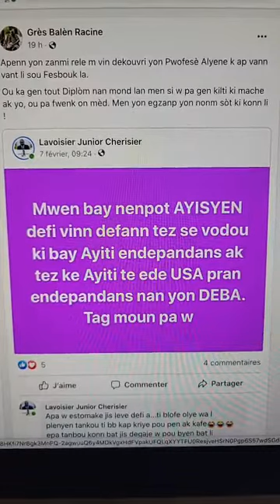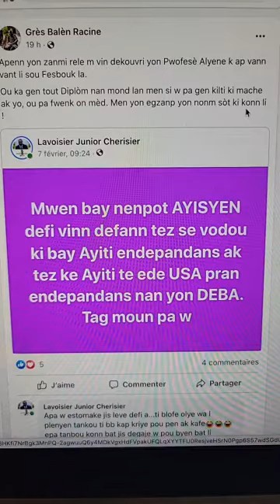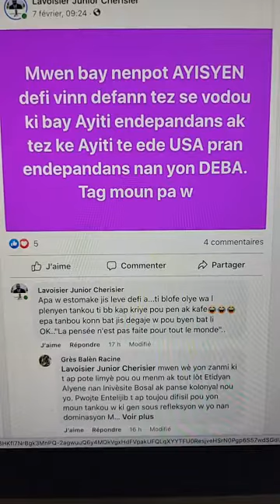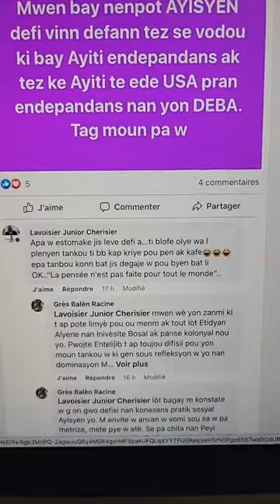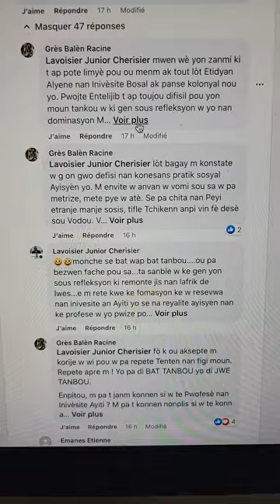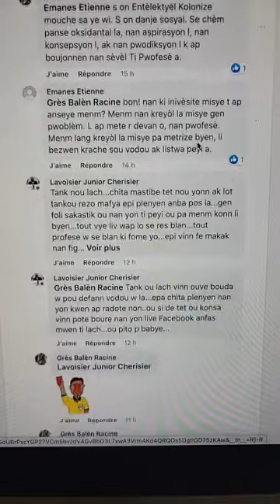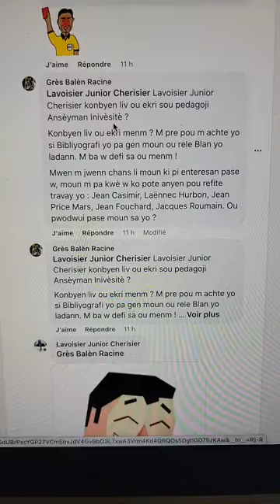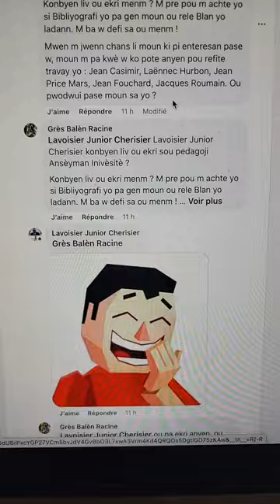Pisans èt siprèm nan pral mate tchou kaka malandren ki ap toupizi bon ayisyen yo talè